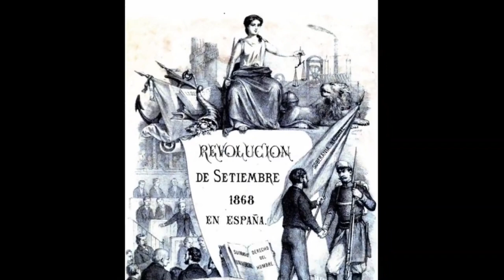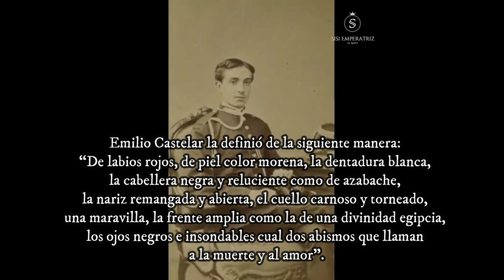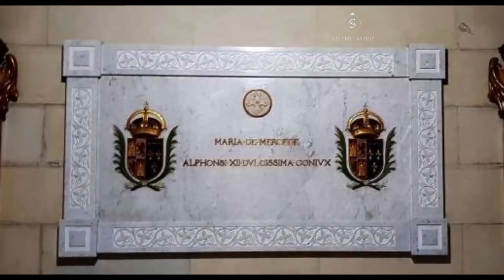ALFONSO XII, REY DE ESPAÑA - BIOGRAFÍA Y ROMANCES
Un monarca que vivió un apasionado romance junto a su prima, la recordada y querida Maria de las Mercedes, cuyo reinado fue de los más breves de la historia de España, pero ¿fue esta joven Reina de trágico final el amor de la vida del monarca?